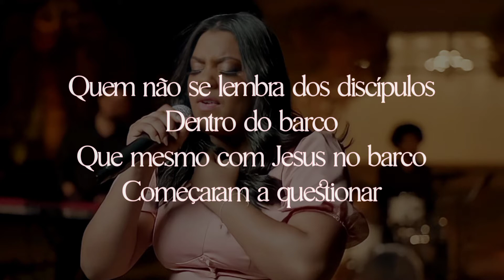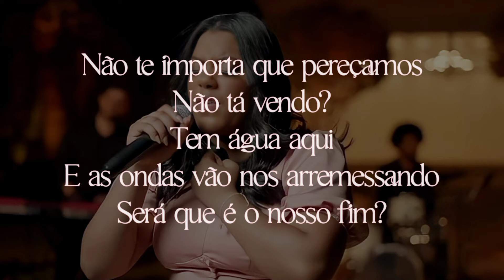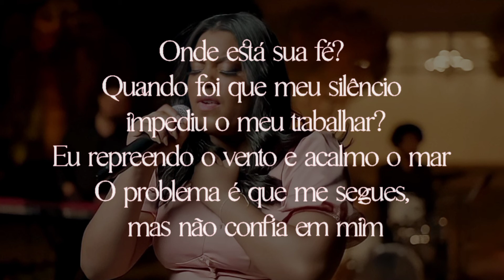Onde Está Sua Fé? _ Sued Silva [Playback e Letra]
FICHA TÉCNICA:
Intérprete:Sued Silva
Composição:Paulo Sérgio
Gravadora:Todah Music
Vídeo Letra:Letra Ungida

Onde está sua Fé? - Sued Silva (Letra)

Há momentos na vida da gente
Que tudo parece ao contrário
Há momentos que o vento sopra
Mas Jesus não quer falar

Quem não se lembra dos discípulos
Dentro do barco
Que mesmo com Jesus ao lado
Começaram a questionar

Não te importa que pereçamos
Não tá vendo?
Tem água aqui
E as ondas vão nos arremessando
Será que é o nosso fim?

Mas Jesus se levantando
Repreendeu o vento
E se calou o mar

Para os discípulos que andam questionando
Algo ele tem para falar

Onde está sua fé?
Quando foi que meu silêncio impediu o meu trabalhar?
Eu repreendo o vento e acalmo o mar
O problema é que me segues, mas não confia em mim
Não fui eu quem disse que do outro lado vai chegar?
Mas no meio do caminho estais a questionar
Te pergunto hoje
Por que tens tanto medo assim?

Não tem tempestade que possa abalar
Quem comanda o seu barco no controle está
Não tem vento forte que vai derrubar
Ele faz cessar as ondas para te honrar
"E ele respondendo disse:Eu não fui enviado senão as ovelhas perdidas da casa de Israel ".